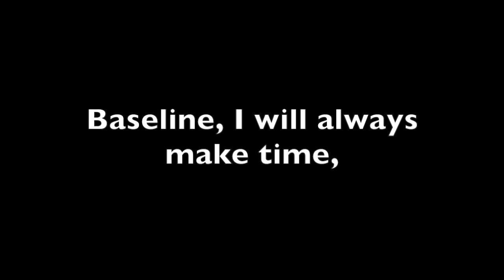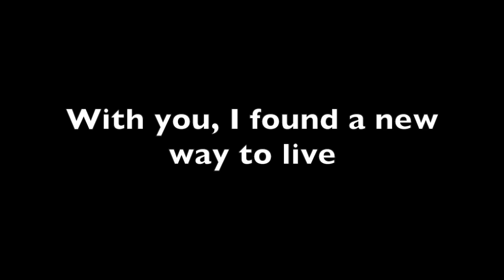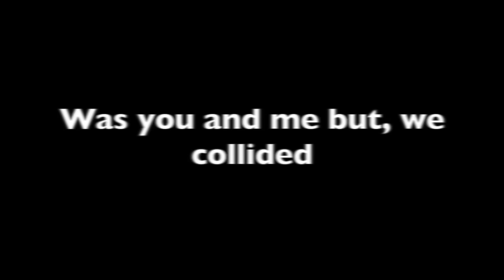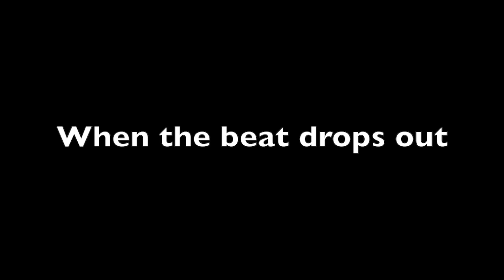When The Beat Drops Out - Marlon Roudette Lyrics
Please know that I do not own this awesome song